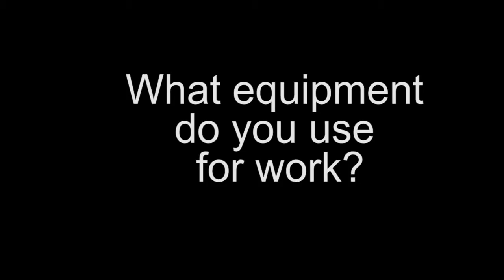Public Service Career Day - Elliot Walker